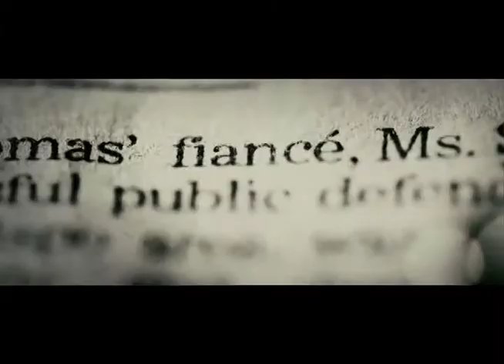Seven Pound promo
seven pounds movie trailer .the first feature film from TV writer Grant Nieporte, is one of the most difficult movies to dissect and review. The film's whats, whys, and hows are impossible to discuss without giving away too much. Even the trailer is as generic as possible. Cutting that preview piece together must have been pure torture. Seven Pounds' trailer basically shows the film is a Will Smith movie, something terrible .edit by : mohamed saeed .